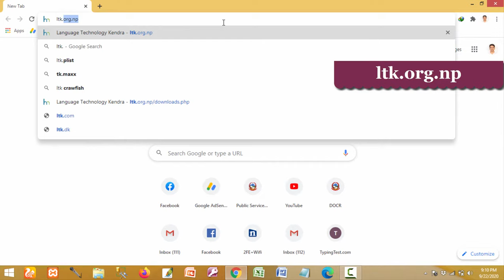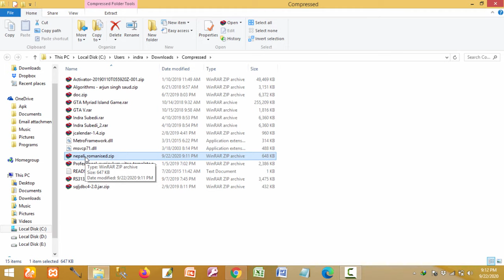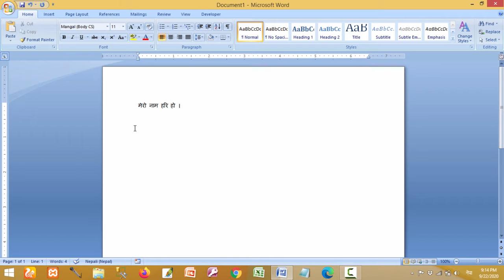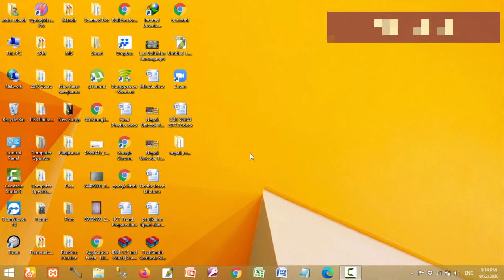Install Nepali Unicode Romanized in Computer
How to download and Install Nepali Unicode Romanized in Computer